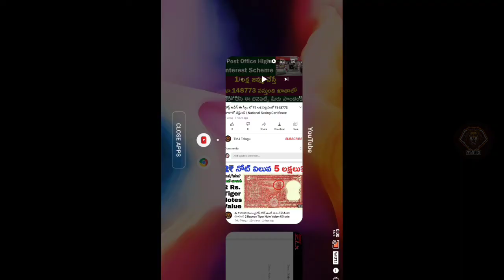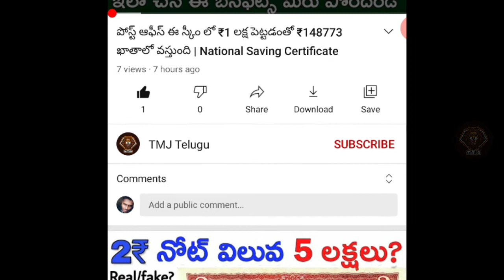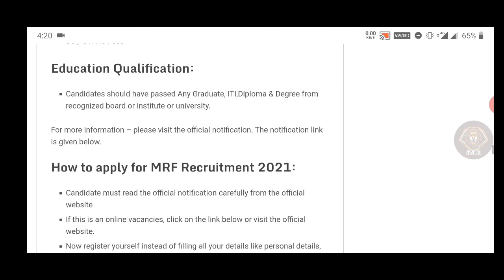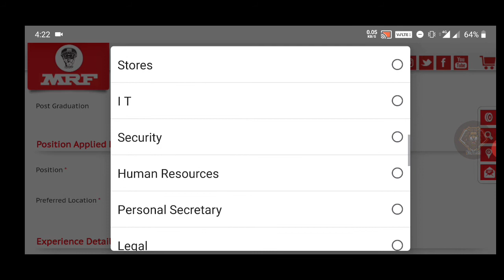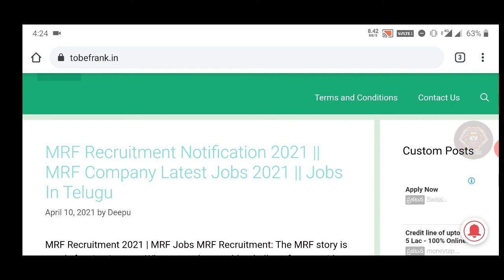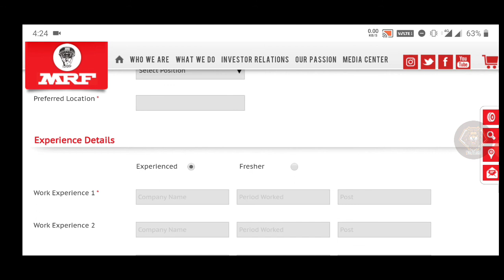MRF Company Jobs In Telugu | Work From Home In Telugu | Earn 25000 Per Month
jobs in telugu: MRF Company Jobs In Telugu | Work From Home In Telugu | Earn 25000 Per Month

MRF Recruitment Notification 2021 || MRF Company Latest Jobs 2021 || Jobs In Telugu | Flipkart Recruitment 2021 in Telugu | flipkart Work From Home job 2021|Latest Jobs 2021|
MRF recruitment 2020 🔥Salary : 6.0 LPA 😍 Final Year Eligible ♥️ NO fees (Free) | Diploma/BE/BTech

MRF TYRES CHENNAI | BE DIPLOMA ARTS can apply | MRF recruitment 2021 | BSc/MSc/BE/BTech/Diploma | PEPSI Co. , DRDO DEBEL & more – SUNDAY JOB UPDATE |
MRF Recruitment 2021 | MRF Vacancy 2021| All India Job|Govt Jobs March 2021|Railway Recruitment 2021

work from home jobs,job vacancy 2021,high paying work from home jobs,work from home jobs no experience,work from home,v the techee,flipkart recruitment 2021 in telugu,latest job updates,work from home job 2021,customer care executive jobs,

customer care jobs in telugu,job updates in telugu,latest job updates in telugu,flipkart recruitment 2021,flipkart job 2021,home based jobs,fresher jobs,flipkart jobs salary,flipkart job vacancy,work from home jobs 2021

Queries solved in these video.'

jobs in telugu language
jobs in telugu 2020
call centre jobs in telugu
work from home jobs in telugu 2020
mrf jobs in sadasivpet
mrf tyres recruitment 2020
mrf job online apply 2020
mrf tyres recruitment 2021
mrf jobs in arakkonam
airtel telugu voice process jobs in bangalore
telugu speaking jobs in bangalore
telugu jobs near me
telugu bpo jobs in marathahalli bangalore
mrf contract job
mrf diploma jobs

New work
Private new
Latest work form home
Private jobs 2021
New private job 2021